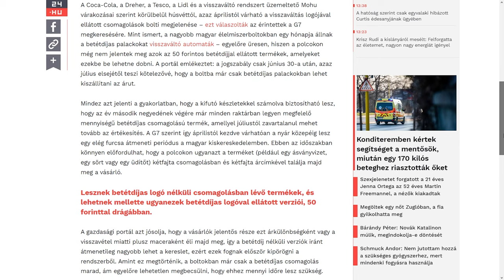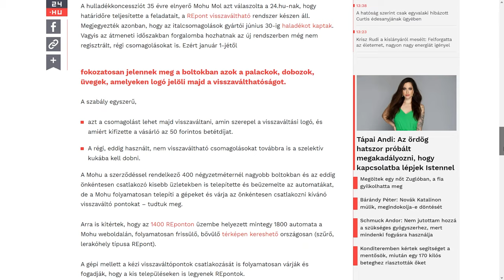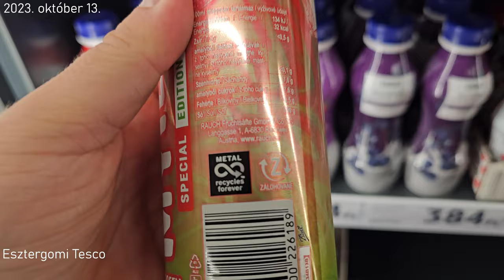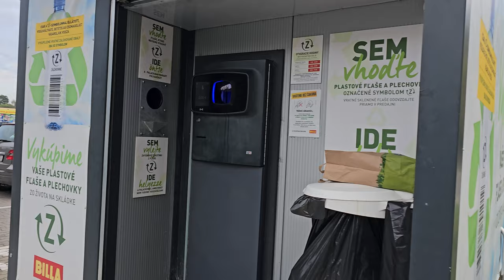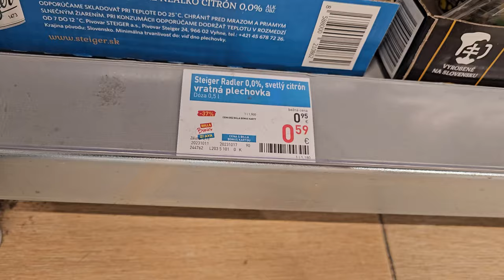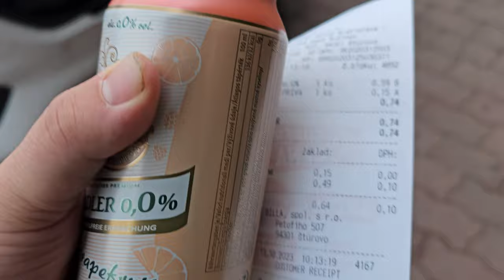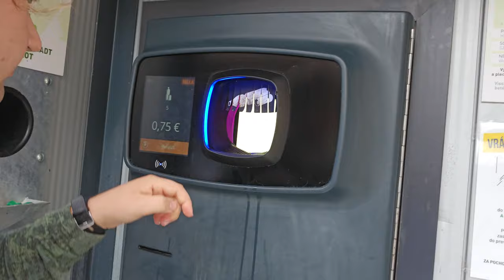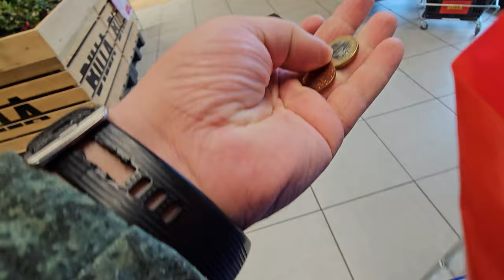Betétdíjas palackok visszaváltása OTI módra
Vajon van-e visszaváltás és kötelező betétdíj Magyarországon? Mivan Szlovákiában?

Támogatási lehetőség (PayPal és Bitcoin, Ethereum, Terra, DOT, ADA egyéb kriptovaluták)
Hogy többet foglalkozhassak többféle tartalmakkal, írásban és videóban. Hogy építgethessem a jövőmet, nélküled nem lehetséges. Köszönöm szépen.

Meghívók és kuponkódok (kedvezmények, ingyen kreditek, alacsony költségek) - ingyen támogatási lehetőség, megbizható linkek és biztonságos termékvásárlás rajtam keresztűl - termékek, vásárlás, kriptovaluta váltók, szolgáltatások, játékok és szórakozás stb.

visszaváltás betétdíj
betétdíjas rendszer Magyarország
betétdíjas pet palack
betétdíjas italosdoboz